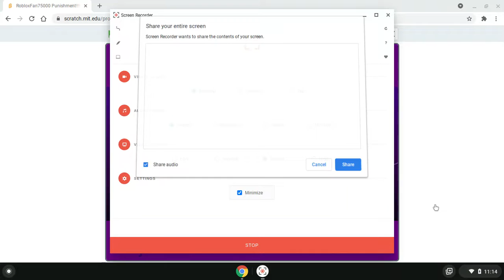RobloxFan75000 Punishment!!!!!! By haydenchamp9